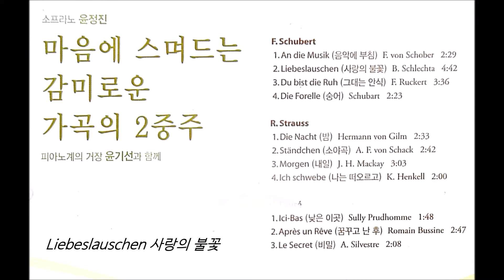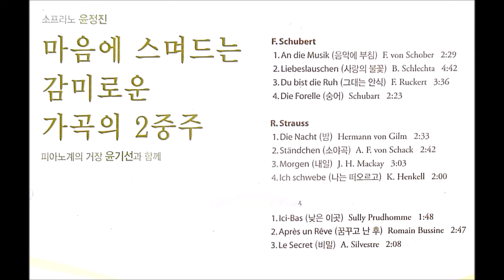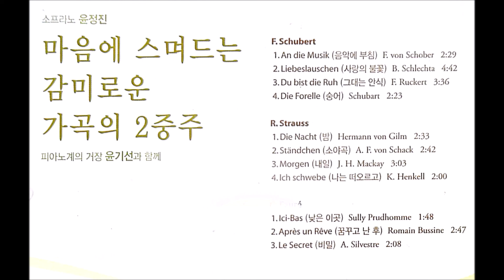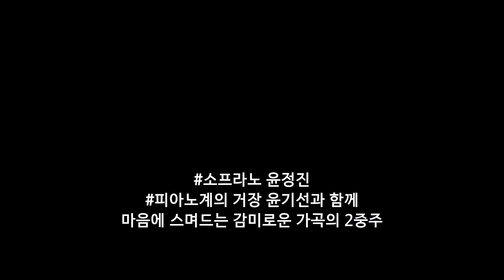소프라노 윤정진-마음에 스며드는 감미로운 가곡의 2중주-피아노계의 거장 윤기선과 함께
소프라노윤정진은
이화여자대학교 음대 성악과졸업, 미국 New England Conservatory 대학원 졸업한뒤
그후 프랑스로 유학하여 퐁테인블로 "Des Ecole D'Art Americaines"와
C.I.F.M." 디플롬을 획득하고 파리에서 독창회를 개최하였다.

윤정진은 1988년 부터 5회의 독창회와 2회의 조인트 리사이틀을
개최하였으며 "Amazing Grace" 찬송가 CD와 최근 "예수, 내 영혼의 구주(Jesus, Lover of my Soul) CD를 출반하였다.

이화여자대학교, 한국예술종합학교, 서울장신대학교, 성결대학교에 출강하였으며 영미가곡, 프랑스가곡, 바로크와 현대가곡, 우리가곡연구회, Bella Voce 회원으로 예술가곡 연주등 활발한 연주활동을 하고 있으며, 성가연구회 회원으로 병원 환우를 섬기는 찬양 봉사활동을 하고 있다.